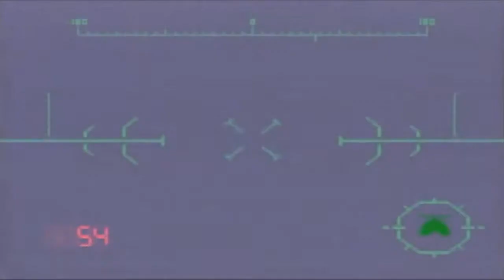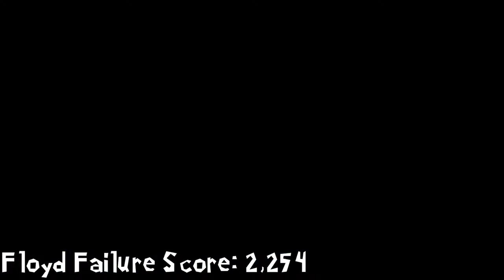Let's Play Jet Force Gemini Part 22: The Tri-Triforce (Featuring BradtheMad45)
Wait? What's this? I actually wrote his name correctly for once? What's going on?  In other news in this episode we find the Triforce.  Because that's important. Also hey, CP exists. And me and Brad have an LP going there. So do me and Brad and Maxim. So does Maxim and Brad. So does gAm3 and Brad. Basically every single LP there contains Brad.

Brad.

On irc.chatspike.net channel: IndependentLP (if you have no idea what that means this link seems to work